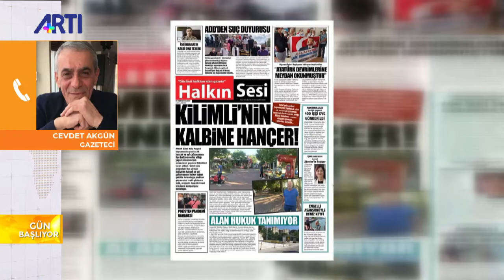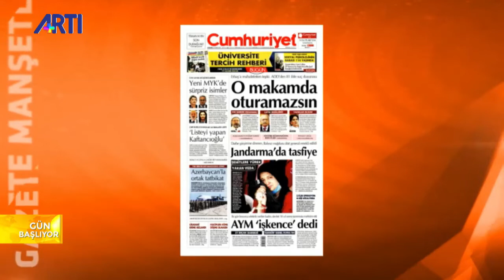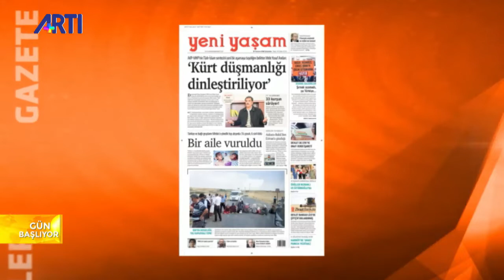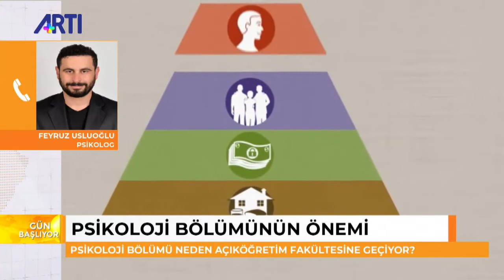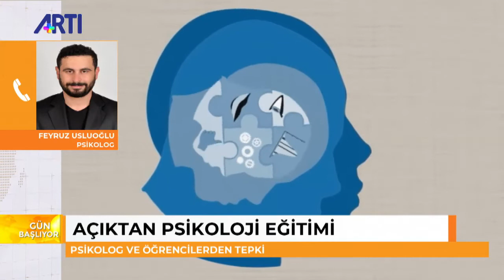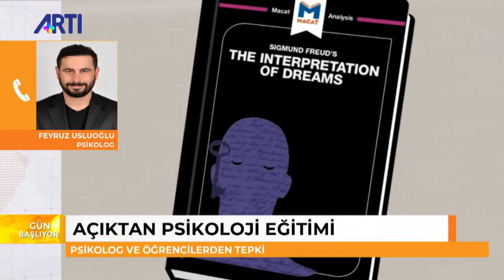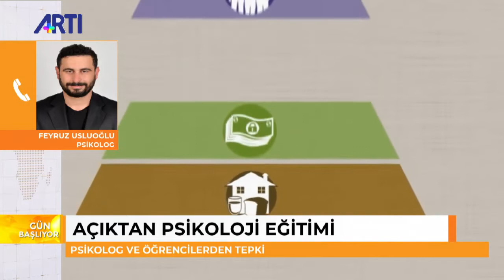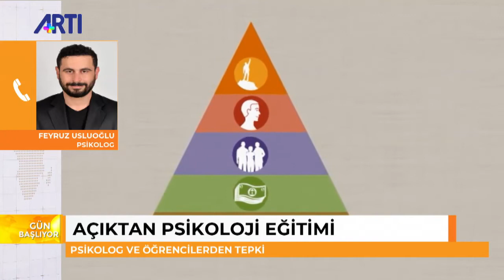Nazım Alpman ile Gün Başlıyor 1 - Psikoloji bölümü neden açıköğretim fakültesine geçiyor?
Nazım Alpman'ın sunduğu Gün Başlıyor programında Türkiye gündemi ve öne çıkan başlıklar değerlendiriliyor. Program konuğu psikolog Feyruz Usluoğlu psikoloji bölümüne açıköğretim kontenjanı açılmasının  beraberinde getireceği sorunları değerlendiriyor.